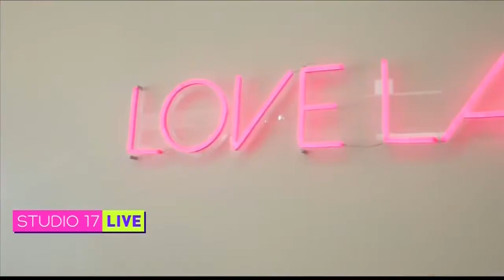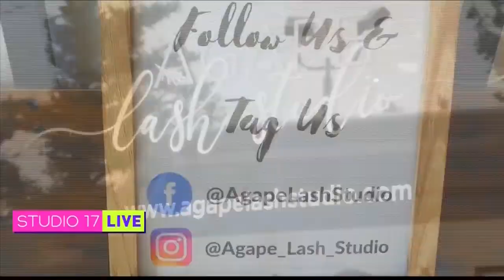Agape Lash Studio